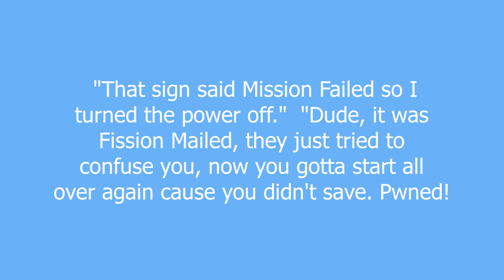Fission Mailed meaning and pronunciation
Originated from Metal Gear Solid 2 Sons Of Liberty. What is different is that they changed the first two letters in order to confuse the player. Sometimes used on messageboards to show defeat or total pwnage.

Fission Mailed definition by Urban Dictionary